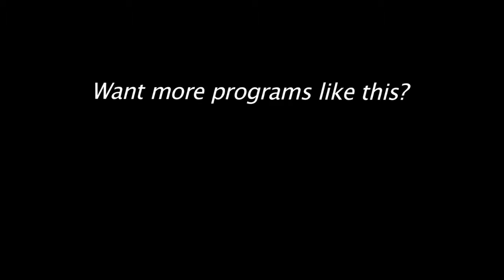Team 26 leader on gun violence: 'Enough is enough'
Team 26 leader Monte Frank addresses Morristown rally, April 26, 2019.